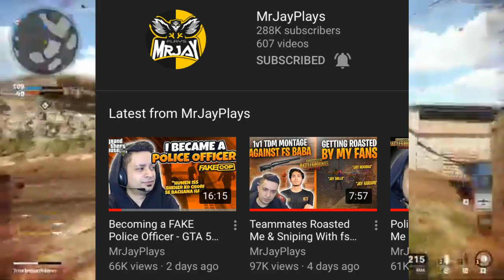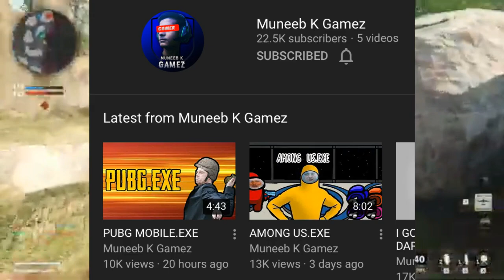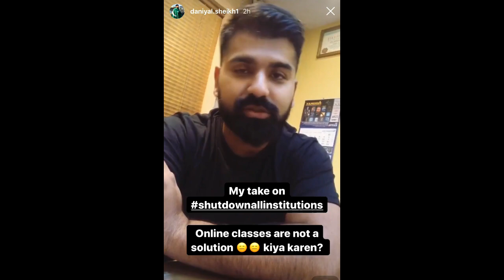Shahmeer Abbas Roast Silent Girl?| MrJayPlays Stream Deleted *Strike?| Chenk Abuses Kangana Ranaut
Shahmeer Abbas Roast Silent Girl?| MrJayPlays Stream Deleted *Strike?| Chenk Abuses Kangana Ranaut | Abdulah Khattak About ImranKhan
News Timestamps:-
0:00 Intro
0:08 Shahmeer Abbas Shah Roast Silent Girl
0:23 MrJayPlays Stream Deleted * Strike?
0:59 Chenk On Kangana Ranaut
1:18 Zalmi Gaming 200k Special Video
1:43 Muneeb Ki Memes Disapointed
3:04 Haris Awan New Video Update
3:16 Daniyal Sheikh
4:38 Abdulah Khattak about PM Imran Khan
5:25 Acheivements
5:45 Outro

Game Name - Counter Strike

Khabri Yt